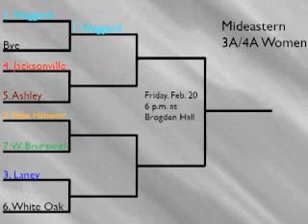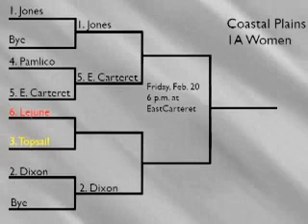High School Hoops Weekly: Tourney Time